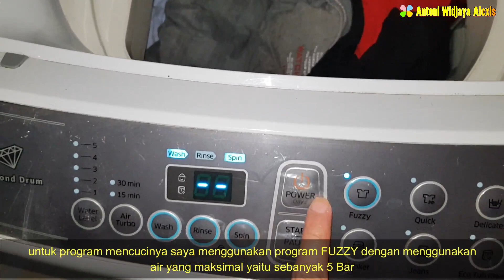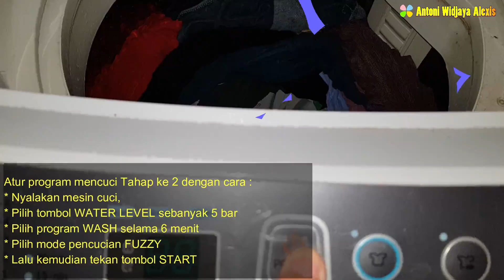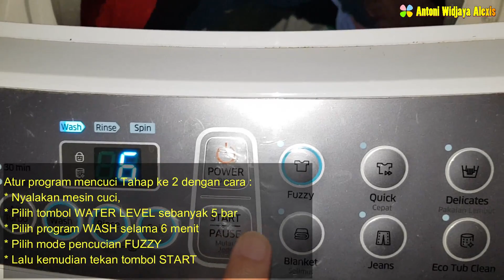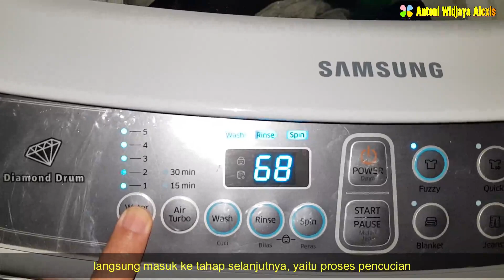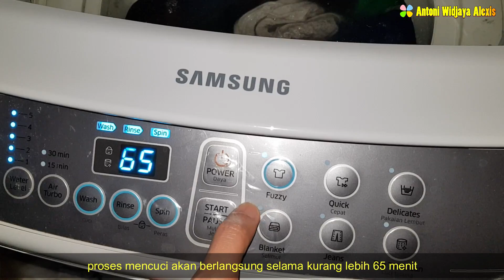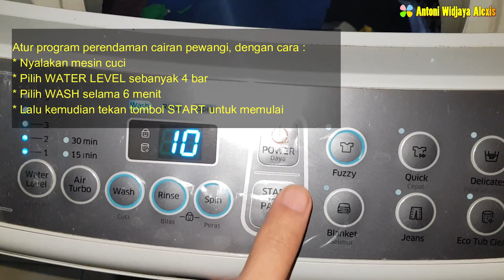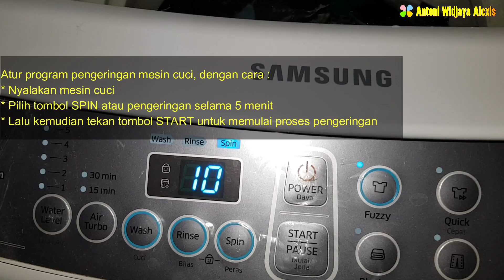Mencuci Ekstra Bersih dan Wangi Dengan Mesin Cuci Samsung Diamond Drum 1 Tabung Kapasitas 7 Kilogram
Hi Clovers,

Berjumpa kembali di My Youtube Channel, apa kabar?
Pada postingan video kali ini saya akan memberikan tips cara mencuci supaya lebih bersih dan wangi tahan lama dengan menggunakan mesin cuci Samsung Diamond Drum satu tabung kapasitas 7 kilogram.
Mau tahu seperti apa proses mencucinya?

Mohon maaf apabila didalam video masih terdapat kekurangan atau informasi yang kurang lengkap.